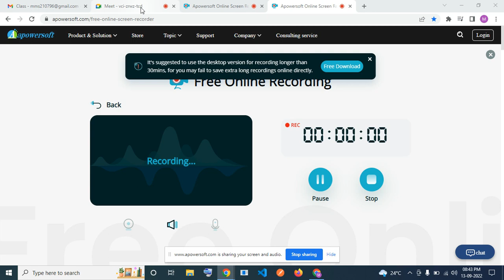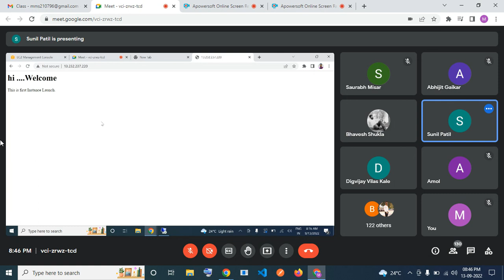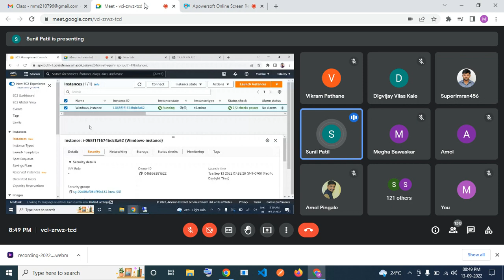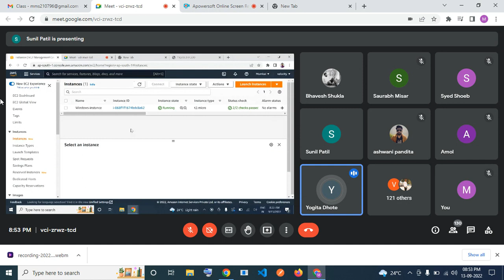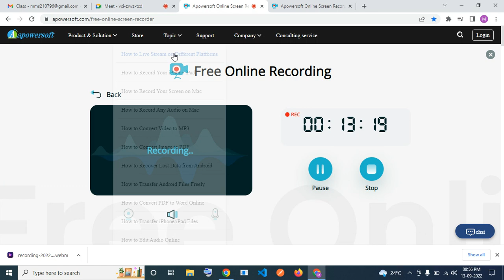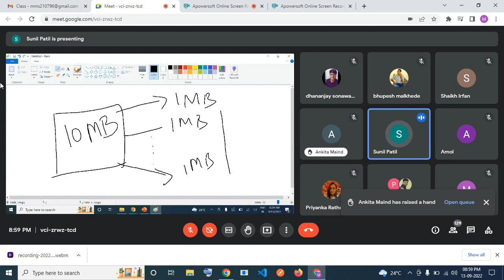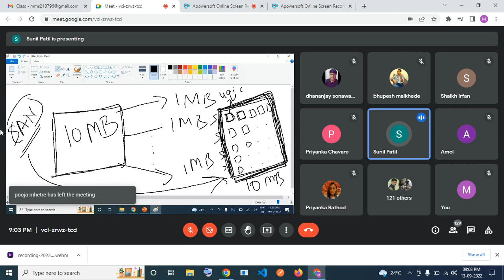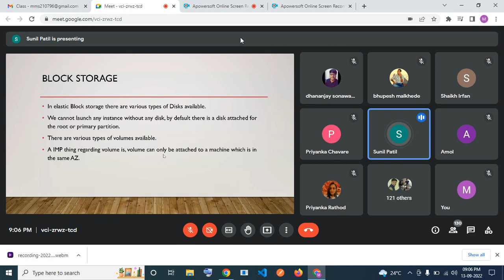AWS: EC2 Practical 2023 - Lec 6 II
Description

🌟 💥 Join Groups For Latest Job Update  💥🌟

👉 Freshers Jobs  : shorturl.at/jvJL0